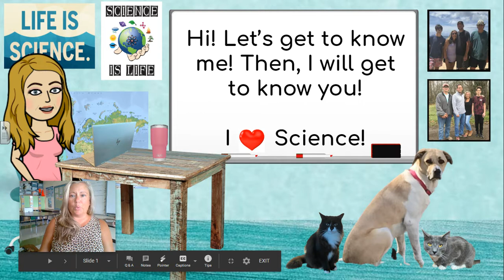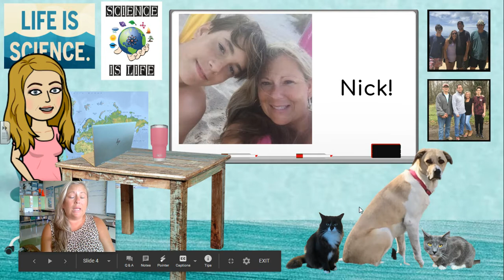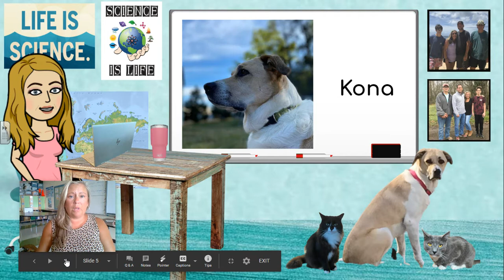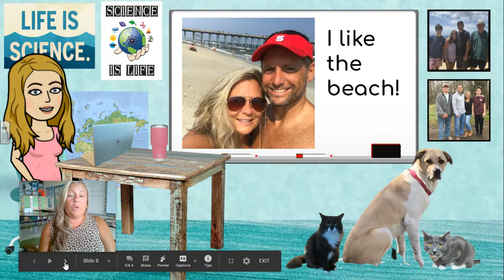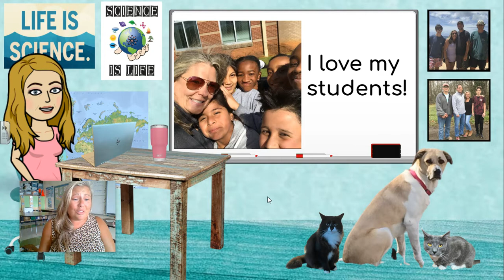Godfrey Welcome 20_21